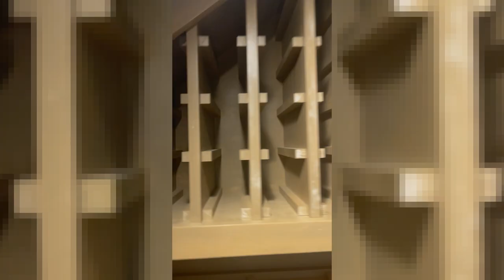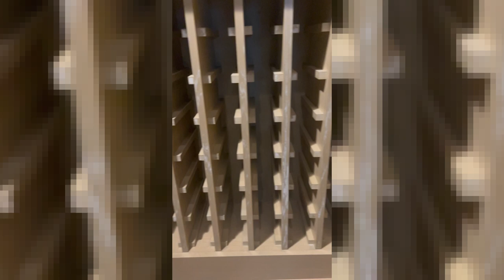COMO ARREGLAR PROBLEMAS EN EL BRILLO DES PUES DE LA APLICACION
En este vídeo les muestro como arreglar las manchas blancas en el brillo después de la aplicación por algún motivo aveces sucede esto a qui te dejo la manera de solucionarlo